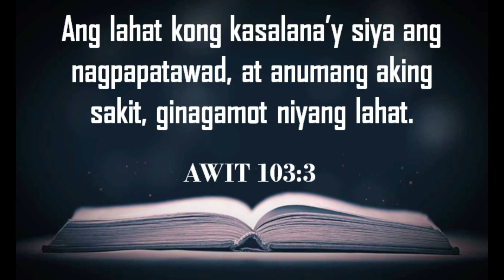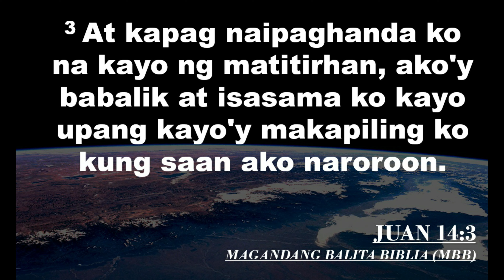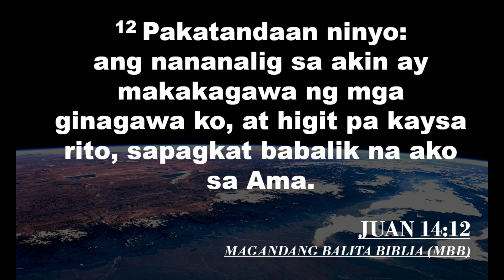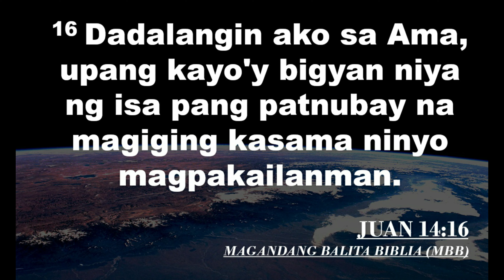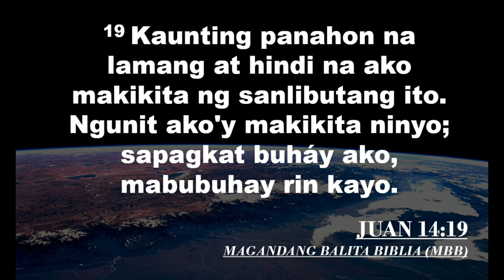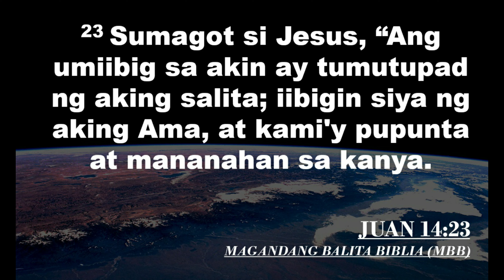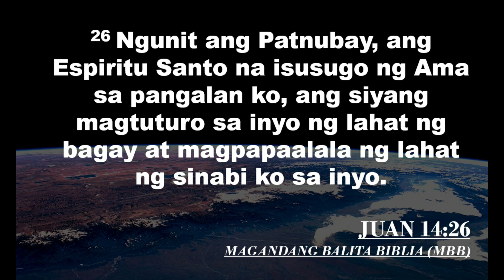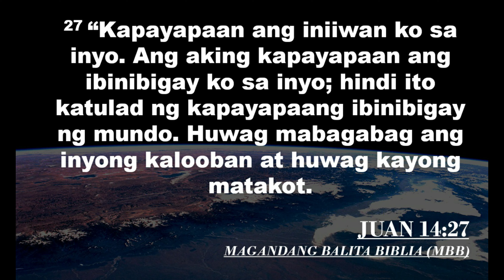Twenty-fifth Sunday ("Peace of God")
Immanuel Community Church
Sunday Service
Speaker: Ptra. Filomena P. Vergara
Topic: "Peace of God"
All Glory belongs to God!
God Bless!